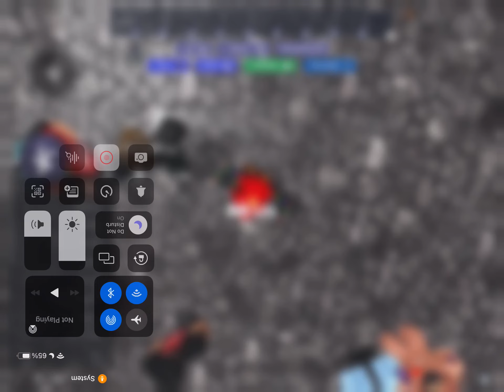Playing bedwars with Aubrey in roblox